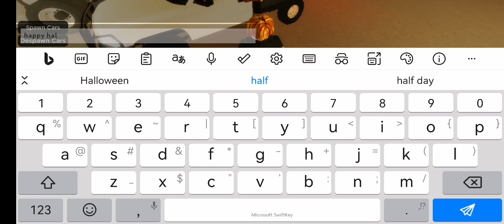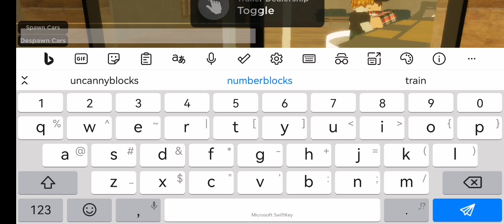roblox American plains mudding Halloween